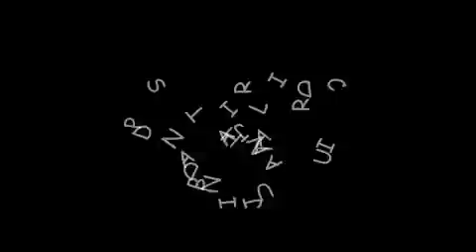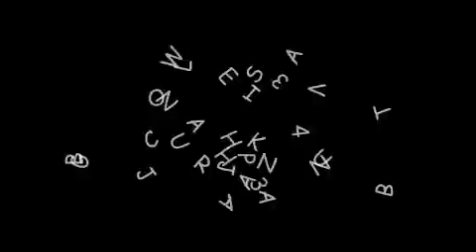Story Of Love II Amanipur To Jarahan II 1947 Partition.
Experience the touching story of love and care between two individuals from Amanipur and Jarahan during the 1947 Partition. This video will take you on an emotional journey of the power of love and humanity in the face of hardships and separation. Don't miss this inspiring tale of courage and compassion.
She migrated from village Amanipur, in the tehsil Kapurthala district Jalandhar, Punjab India. now she came for visit to her village. at Jarahan, from U.K.
She shared how she was loved by her father and lived among caring and loving Sikhs brothers and sisters. She was swept away with her memories of the past and said she was use to enjoy swings all days with her friends and was care free. when Partition of India took place, Sikh Friend of her Father did best what a brother can to, he looked for their safety and were sent to camp and when they reached Pakistan finally settled at the Chak 343 GB Jarahan. Her father wrote latter to his friend as he was advised by sardar, so he sent him all the money he Left behind and also sent him hidden treasure.